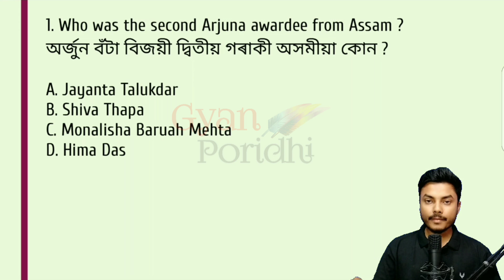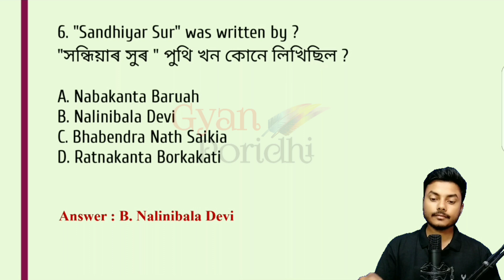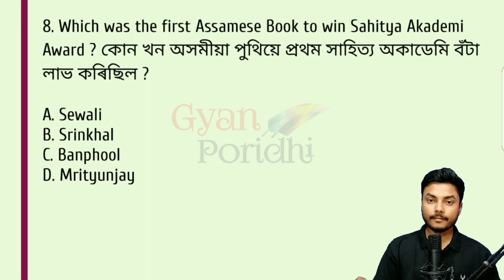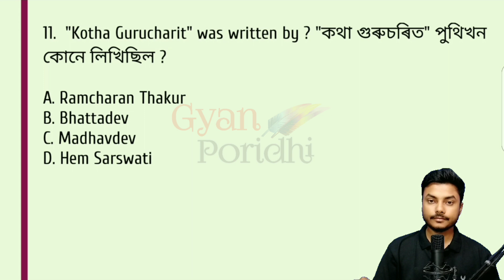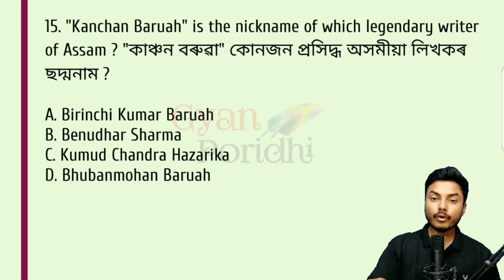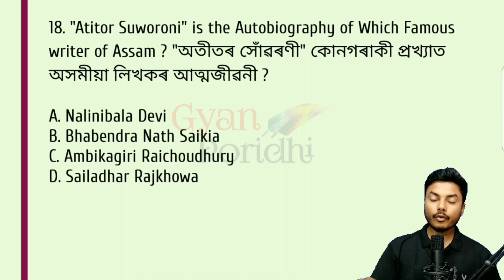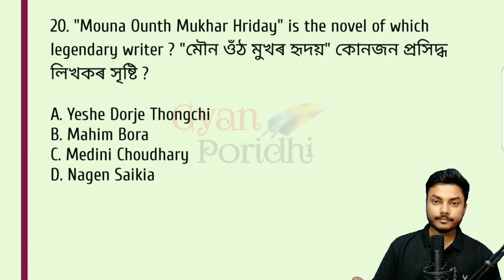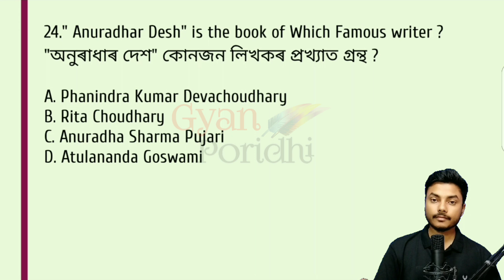Assam police si ।। assam police si mock test ।। assam gk ।। assamese literature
assam police si mock test ।। Assam police SI ।। Mock test ।। Assam police ।। অসম পুলিচ

Assam literature

This is a mock test video for assam police si aspirants.This video is related to assam police si exam 2022. Other videos of this channel are also helpful for Assam police SI exam

Mock test assam police si ।।🔥।। Assam police SI ।। Mock test ।। Assam police ।। অসম পুলিচ

Assam police SI ।। Assam police si Mock Test ।। Mock test

assam police Mini Mock test | SEBA Pattern

This video is mainly about assam art and culture most important for assam police si exam 2022.

Keywords - _______________

Assam police sub inspector Question paper Assam police si Question paper 2020 Assam police sub inspector Question paper 2020
অসম আৰক্ষী কনিষ্টবল নিযুক্তি পৰীক্ষা,
অসম পুলিচ পৰীক্ষা
assam police si mock test